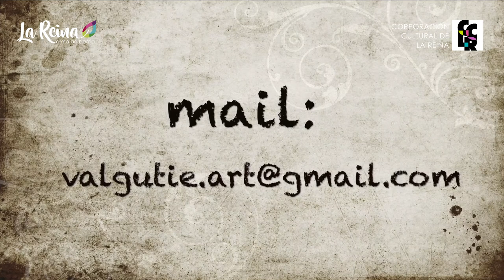Laboratorio de Artes Visuales, Ilustración y Comic: Quinta Clase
Video Talleres 2021
¡Sin requisitos, sin inscripción previa!
Laboratorio de Artes Visuales, Ilustración y Comic
Profesor: Leo Valdés

Horario: miércoles de marzo
Quinta Clase: miércoles 3 de marzo

En este taller artístico teórico - práctico de ocho cápsulas, te daremos algunos consejos para aprender a usar y aplicar los materiales, estilos y técnicas básicas para dibujar y pintar en blanco, negro y color, objetos con estructura geométrica, composición de un paisaje, personajes, caricaturas, letras y viñetas, la figura humana, entre otros temas.